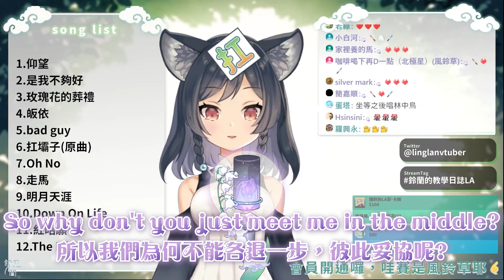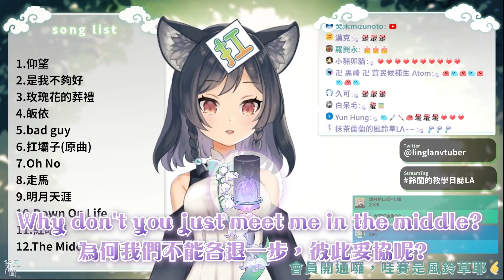𝟏𝟎－𝟏𝟐｜The Middle｜李李鈴蘭 Linglan Lily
【第10次歌回】第12首：The Middle
中文歌詞：凱莫的小天地
🐺李李鈴蘭 / Linglan Lily 【Cloud Horizon所屬】